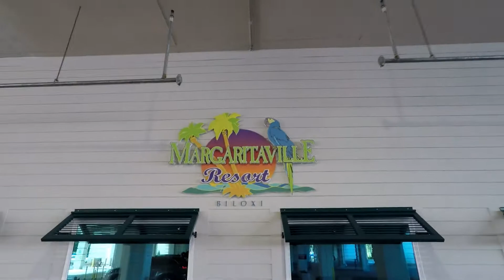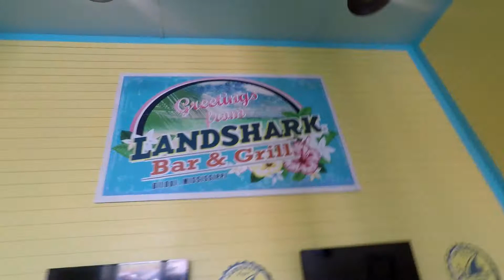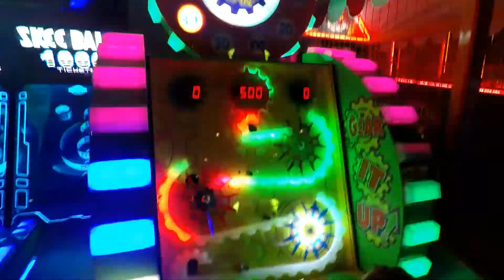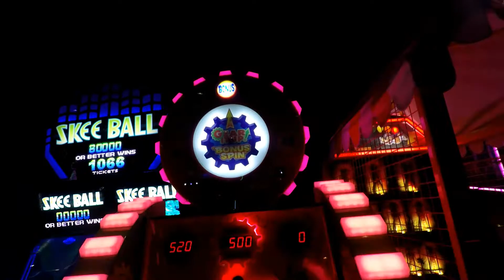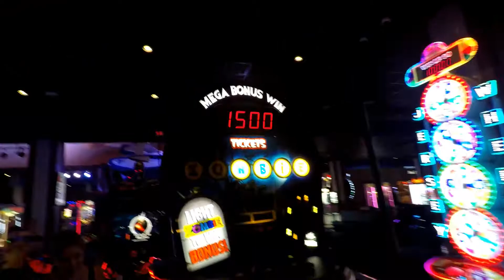Zombie Snatcher BONUS WIN! We eat breakfast in an ARCADE! KIDS and NOLAMOM ride the CLOUD COASTER!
Margaritaville Resort in Biloxi offers more than just the ESCAPE ARCADE. You can ride the cloud coaster and they also have a ropes course.

The kids and NOLAMOM08 ride the cloud coaster and have a blast. We then notice the E is out on the Zombie Snatcher so we have to play it for the JACKPOT BONUS!

Playing an OLD SCHOOL claw and WINNING! This is one COOL CLAW!"